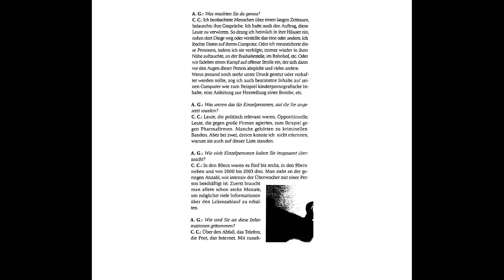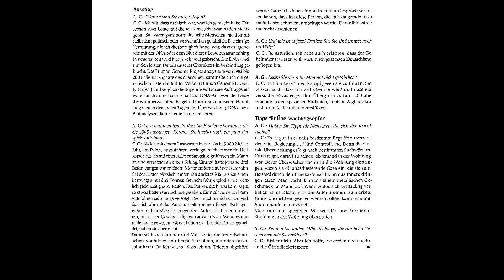Interview mit Carl Clark - ehemaliger Geheimdienstmitarbeiter in England (nur Text)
Ich habe eine Quelle gefunden, wo das Interview besser zu lesen ist:

hier muss man ganz runterscrollen.

Carl Clark war Geheimdienstmitarbeiter in England und ist ausgestiegen.
Das Interview ist von 2009, also gut 10 Jahre alt.
Erschienen in raum&zeit 161 von 2009.

Aus dem Inhalt:
-heimliches in Wohnungen/ Häuser eindringen
- wiederholtes Auftauchen (Stalking)
- Beeinflussung von Gefühlen mit elektromagnetischen Frequenzen
- Zusammenarbeit von Krankenhäusern mit Geheimdiensten